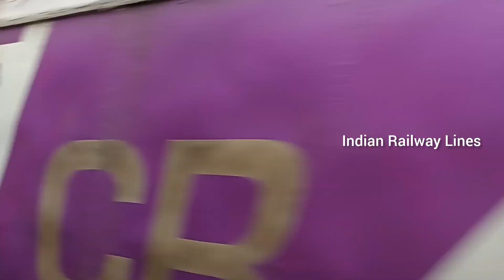Mumbai EMU Trains Amazing Motions and Various Action on Tracks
Amazing EMU Trains crossing various actions full video